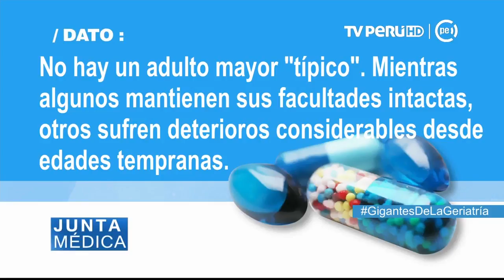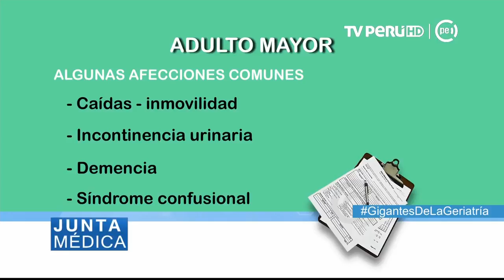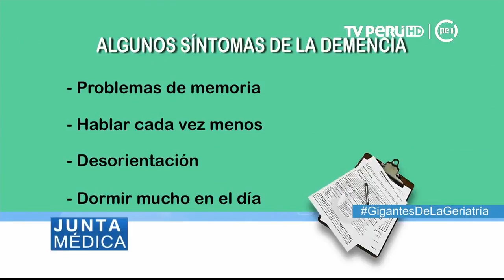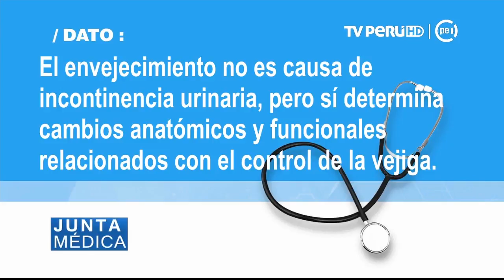Junta Médica (TV Perú) - Gigantes de la geriatria - 07/05/2018